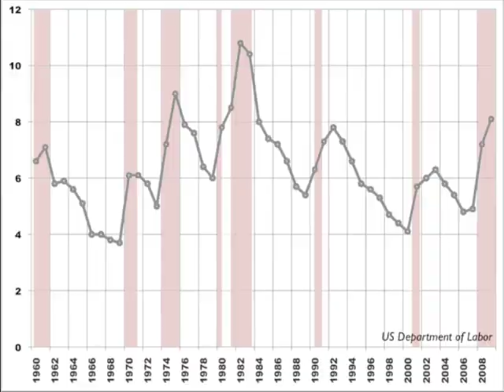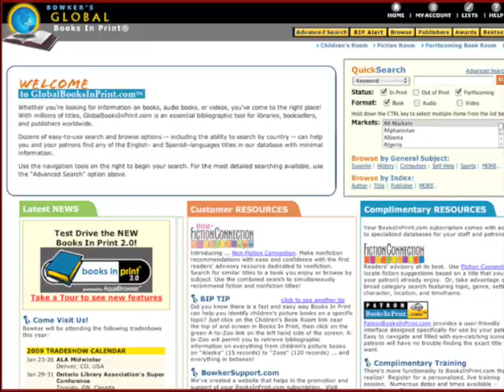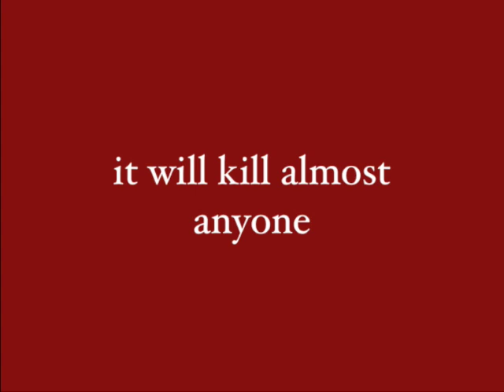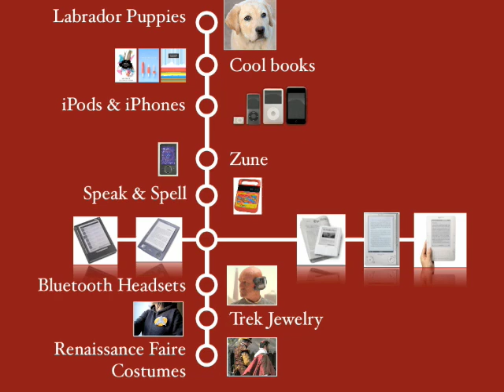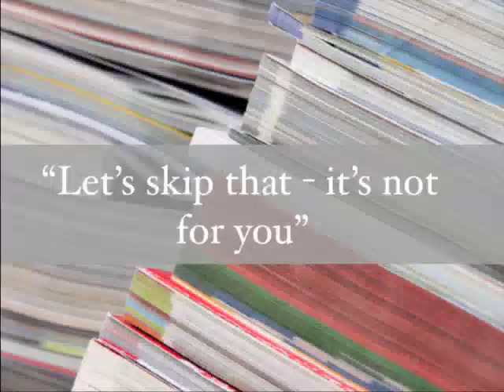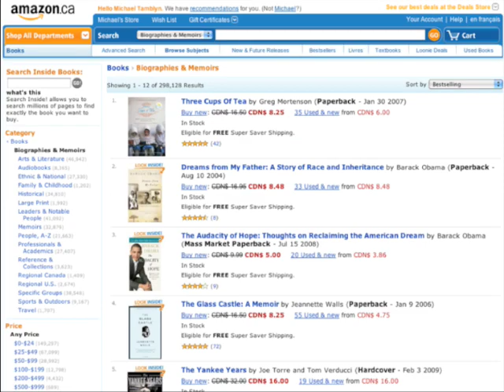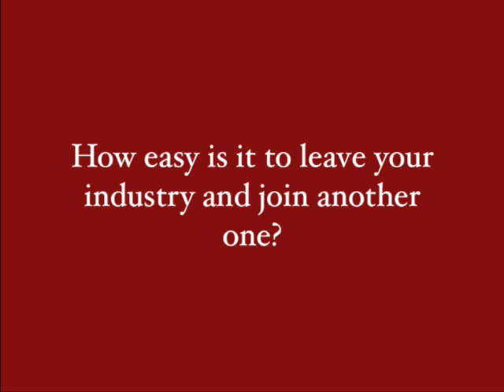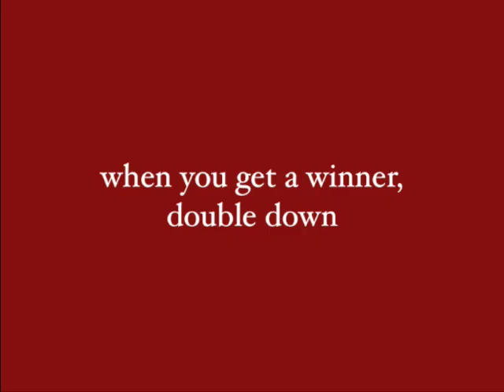Six projects that could change publishing for the better - Michael Tamblyn - Tech Forum 2009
Michael Tamblyn, President and CEO of BookNet Canada, brings us six projects that could change publishing for the better. Michael is the co-founder of Bookshelf.ca, one of Canada's first book-related e-commerce ventures, and former vice-president of online operations at Indigo Books and Music.